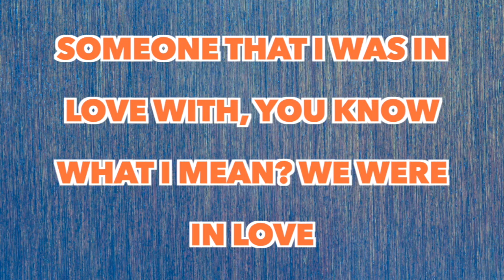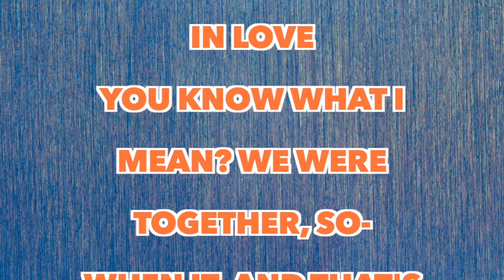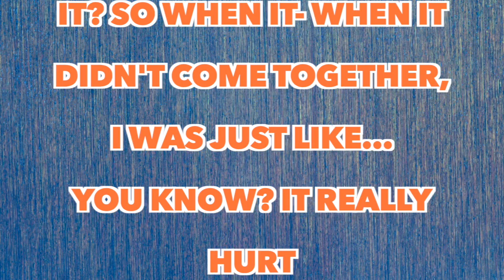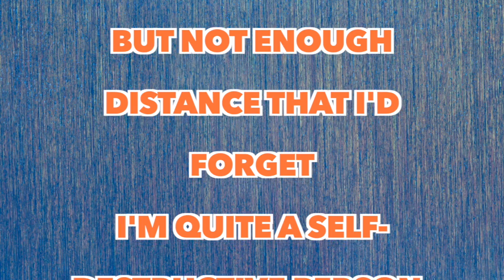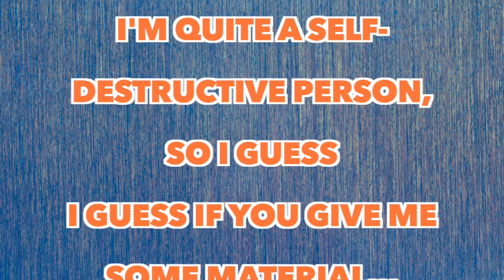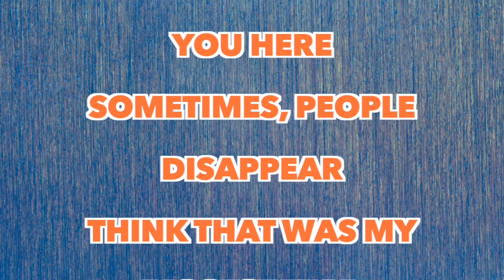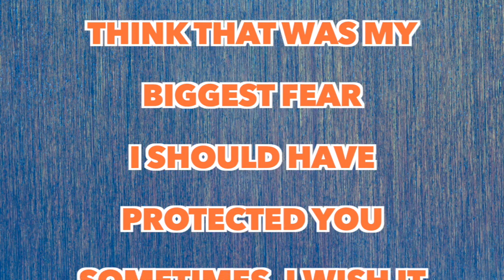Vince Staples - Alyssa Interlude [Full Song Lyrics]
"Alyssa Interlude"

Sometimes you have to get all the... all the crap out the way before you hit the good stuff and you're like "OK, I'm getting good stuff now"
But, um, uh, I had a bi- I mean, the stuff I write about, what do I really write about?
I've got my weed songs and all my songs about my boy- uh, my ex-boyfriend, George
Songs about relationships that are kinda doomed from the start
You know, songs about when I fell in love and it went wrong
And I was so in love at the time, you know, I was like...
And I was with someone that I was in love with, you know what I mean? We were in love
You know what I mean? We were together, so-
When it- and that's like a real drug, isn't it? So when it- when it didn't come together, I was just like...
You know? It really hurt
But I needed enough distance from it
So that it wasn't like raw emotion anymore
But not enough distance that I'd forget
I'm quite a self-destructive person, so I guess
I guess if you give me some material...

Raindrops on my windowsill
Longing for your nature's feel
Loved that song when we were kids
Now it makes me want you here
Sometimes, people disappear
Think that was my biggest fear
I should have protected you
Sometimes, I wish it would rain
Sunshine, blue skies
Please go away
The girl has found another and
Gone away
With her went my future
My life is filled with gloom
So day after day
I stay locked up in my room
I know to you